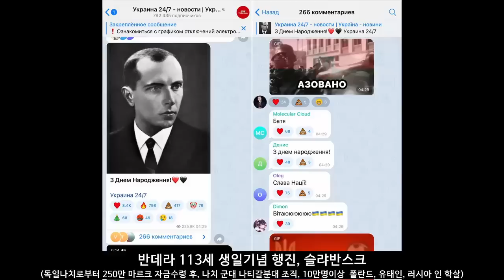벨 통신 124, 러시아군의 전략 변경 // 바흐무트 전선 전황 총 정리 // 민주 국가 미국의 역할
신년 새해들어 완연하게 달라진 러시아의 특수 작전 전략에 대해  바흐무트 전선을 중심으로 상세히 분석해 보겠습니다.
지난 12월29일부터 러시아군은 신년 새해에도 쉬지않고 거의 매일 우크라 전역에 포격을 실시하고 있는데 바흐무트 전선에서는 그림과 같이 바후무트 배후도시들에 대해 집중 포격을 가해 이들 도시들의 주요 병참기지를 연이어 파괴하였습니다. 후방 기지를 완전히 초토화 시킴으로써 바흐무트에서 방어하고 있는 우크라군의 배후를 연타하고 있습니다. 현재 바후므트에는 대략 30여개의 대대본부가 집중적으로 지원을 해오면서 고기분쇄기의 역할을 확실히 하고 있습니다. 대체적으로 우크라전체 대대본부의 수가 총 100여개에 딜한다고 볼 때 이미 우크라 병력의 30% 이상이 바후므트를 지키기위해 투입된 것을 알수 있습니다. 이 에니메이션은 현재 바흐무트를 둘러싼 러시아군의 진격 방향과 대치 상황을 보여주고 있습니다.
이 영상들은 우크라군이 찍은 영상으로서 현재 바후므트 시의 파괴된 내부를 보여주고 있습니다.
바후므트는 상당히 커다란 도시이며 높은 층수의 주거아파트도 상당수 있는데 이들 주거아파트에는 우크라군들이 모두 무장한채 방어 기지를 구축하고 있습니다. 그러므로 러시아군이 시가전에 돌입할 경우 제 2의 마리우폴처럼 막대한 인명손실이 예상되는 지역입니다. 이 영상은 우크라군이 방어중에 부상당한 병사들을 후방으로 이송하면서 절규하는 소리를 들을 수 있으며 많은 사상자들이 연이어 후방으로 이송되는 장면들을 보여주고 있습니다. 그냥 들것에 실려 짐짝처럼 부상병들이 수시로 이송되고 있습니다. 그래도 이렇게 부상을 당해 후방 이송을 하는 경우에는 목숨이라고 건질 수 있는데 전장의 경우에는 무자비한 포탄 세례에 그냥 의미없는 죽음을 당하는 경우가 상당히 많습니다.
이 장면은 러시아군 드론에 찍힌 영상입니다. 4명의 우크라군이 자기측 군인 3명을 연행하여 숲속으로 들어갑니다. 그리고는 그들 3명을 향해 집중사격을 가함으로서 현장에서 즉결처분을 하고 있는 끔직한 영상입니다. 무었 때문에 적군도 아닌 자기네 병사들을 사살하는지 정말 알수없는 우크라군들입니다.
이 영상도 솔리다르 전선에서 우크라군들이 기동전차위에 올라타서는 어디론가 질주해 가고 있습니다 그런데 이 전차에 포격이 가해져서 탱크에 타고 있던 우크라군들이 땅으로 떨어지더니 조금더 주행하던 기동전차가 제자리에 정지하면서 수많은 우크라군들이 땅으로 떨어지다싶이 하면서 일부는 숲속으로 기어가듯이 도망가고 일부는 부상들 당했는지 전차 옆에 누워있습니다. 곧이어 연달어 포탄이 이 전차에 추가로 떨어지면서 전차 주변에 있던 우크라 병사들이 몰살하는 장면입니다. 참으로 영상을 보면서도 안타까운 마음이 듭니다. 적과 아군을 막론하고 이러한 무의미한 인명살상이 계속되는 것에 전쟁의 비애를 느끼게 됩니다.
이 전황지도를 다시 보시면 솔리다르 지역에는 상당히 러시아군이 진격을 하고 있는 것을 볼수 있습니다. 또한 남쪽의 꾸르듀모브까를 시작으로 상당한 지역으로 러시아군이 진격을 하고 있는 것이 빨간 점선으로 보여주고 있습니다. 이 전황은 조금있다가 상세히 설명할 예정입니다. 이 전황지도를 보시면 바흐무트를 중심으로 파란원으로 둘러싸인 우크라군의 밀집방어지역을 러시아군이 각각의 방향에서 포위 압축하는 전선의 형태를 보여주고 있습니다.
이 전황지도는 솔리다르 지역을 자세히 보여주고 있습니다. 계속해서 빨간 점선으로 러시아군이 솔리다르를 향해 진격하고 있는 모습을 볼수 있습니다.
이 위성지도를 보시더래도 바흐무트를 둘러싼 주위 배후의 도시들에 포격이 가해지고 있다는 뉴스가 연이어 들어오고 있습니다. 결국 밀집된 방어도시인 바후무트를 무차별 집중포격을 하는 것보다는 배후도시를 포격하여 이 바후무트로 들어오는 병참물자들의 반입을 차단하고 주요 교통로를 폐쇄함으로써 바흐무트를 고사시킬려고 하는 작전임을 알수 있습니다.
좀더 자세히 이지역 전황을 들여다보겠습니다. 바흐무트 남쪽의 끌레쉐브까는 아직까지 우크라군이 일부 장악하고 있으며 러시아군이 남쪽을 점령하고 있습니다. 더 아래쪽 꾸르듀미브까는 러시아군이 일전에 완전장악하여 이곳에 전진기지를 구축하여 완료된 상태입니다. 그런데 빨간 화살표로 표시된 라인이 북에서 남으로 걸쳐 있는데 이 라인이 아주 중요한 철도 라인입니다. 바흐무트를 거쳐서 철도운송로가 남북으로 길게 뻗어있는 것을 알수 있으며 이철도운송로를 누가 장악하느냐가 이지역전투의 중요한 전략포인트 입니다. 현재는 우크라가 장악을 하고 있고 러시아군이 거의 이철도 운송로에 근접하게 접근하여 공격을 진행중에 있습니다.
꾸르드미브까를 점령한 러시아군은 남쪽의 드루쥬바를 장악하여 계속하여 우크라지역으로 진격을 하고 있으며 이지역은 이미 러시아군이 전진기지를 구축한 상태입니다. 이지역에서 향후 이쥼 지역이나 리만으로의 진격도 가능할 것으로 예상됩니다. 그러나 북쪽에 위치한 끌레쉐브까는 우크라군과 현재 전투가 진행중인데
남쪽은 이미 러시아군이 장악하여 기지를 구축하여 직접적인 바흐무트 공력보다는 우회적으로 치솝야르로의 공격을 가능하게 하는 전선구축이 완료되었습니다.
또한 북쪽의 작은 마을인 이반고로드를 러시아가 장악하면서 이지역에도 조그만 공격기지를 구축하게 되었는데
며칠전에는 또다시 위쪽의 바흐무트 철도선 의 최근접 동쪽 지역 숲속도 러시아군이 장악을 하게 되었습니다.
또한 연이어 바흐무트 북쪽의 바흐무츠케 지역도 러시아군이 장악하게 되어 끄라스나고라를 직접적으로 공략할 수 있는 공격거점을 러시아 군이 확보하였습니다. 또한 더 위쪽의 야꼬블레브까를 완전 장악한 러시아군이 벨로고리브까를 연결한 러시아 진지를 그림과 같이 구축하게 되어 전체적으로 보면 바흐무트 동쪽의 거의 모든 지역에서 러시아군은 공격거점을 확보하면서 진격을 하고 있는 상황입니다.
거기다 어제 그제 러시아군은 바흐무트 남쪽의 일부 지역을 장악하여 이곳에 전진기지를 구축하게 되어 그림에서 보는 바와 같이 바흐무트 남쪽을 완전히 장악하는 형세로 전황이 돌입되고 있습니다. 어제그제 이지역을 중심으로 다시 러시아군은 우크라 진지 깊숙이 침투하여 그림과 같이 새로운 공격기지를 확보하게 되어 바후무트를 이어주는 철도의 일부 철도망의 장악에 이르게 되었습니다. 이곳에서 계속 바흐무트 시로 진입한 러시아군은 새로운 바흐무트 시 남서쪽에 확실한 공격거점을 확보하고 치열하게 우크라군과의 시가전에 돌입되어있는 상태입니다. 그런데 거기다가 동시에 러시아군은 끌레쉐브까 북부지역에서 필사의 방어전을 펴고 있는 우크라군을 함락하기위한 작전이 치열하게 진행되고 있습니다.
그런데 이 바흐무트 시가전은 상당히 어려운 전투입니다. 우크라군이 인해전술로 방어기지를 대형건물안에 구축하여 강력한 방어를 하고 있으며 인명손실을 무시한 무제한의 병력공급을 통해 완강한 방어작전을 구사하고 있습니다.
다시한번 바흐무트 시가전을 들여다봅니다. 이미 러시아군이 구축한 시 남쪽의 공격기지이외에 현재 러시아군은 유릴레이 구역을 장악하기위한 치열한 전투에 돌입했습니다. 이 유빌레이 구역은 인구가 밀집해 있고 고층건물들이 촘촘히 있는 구역인데 위성사진으로 보셔도 알수 있듯이 아주 촘촘한 거주 지역입니다. 이 지역을 점령해야 러시아군은 바흐무트시의 완전 장악에 들어갈 수 있습니다.
다시말해 그림과 같이 바흐무트 시의 유빌레이 구역을 장악하게 되면 이 유빌레이로부터 유입되고 있는 우크라군의 병참물자들을 그림에서 보는 바와 같이 완전 차단이 가능합니다. 이렇게 되면 바흐무트의 완전함락은 손쉽게 이루어 집니다. 그러므로 러시아군은 이 지역을 점령해야만 향후에 완전한 승리를 장담할 수 있기 때문에
아주 필요한 지역입니다. 그러나 이 지역에 집착하지 않고 러시아군은 다른 루트로도 바후무트를 압박하고 있습니다. 바흐무트 북쪽에 있는 그라스나고라지역을 장악하는 것도 중요한 전략목표인데 이곳에도 지금 러시아군은 그라스나 고라를 향해 진격을 계속하고 있습니다. 다시말해 이 그라스나 고라를 러시아군이 점령하게 되어도 바흐무트는 완전 고립이 가능하기 때문에 이지역에대한 러시아군의 공세도 계속되어 있고 머지않아 어떤형태로든지 바흐무트 전선은 러시아군의 수중에 들어갈것으로 예상됩니다. 그러나 그 시기가 한두달은 걸리지 않을 까 예상들을 합니다. 현재 바흐무트를 관통하는 철도라인은 양국이 서로 점령을 하면서 이지역의 병참운송은 중단된 상태입니다.
현재 솔리다르도 거의 러시아군의 수중에 장악되고 있습니다.
이 사진은 우크라 나치의 상징 스테판 반데라가 어제로서 113세의 생일을 맞게 되었는데 이 스테판 반데라는 2차대전시 독일나치로 부타 250만 마르크의 자금지원을 받아 나티갈 나치 분대를 조직하고 10만명이상의 폴란드, 러시아벨라루스인들을 학살합니다.. 이 나치 원흉을 기념하는 행사가 지금 전쟁이 수행되고 있는 슬라뱐스크등 몇군데 도시에서 거행되었습니다. 우크라나치들의 정신적인 지주 스테판 반데라를 외치는 사람들가운데 어제는 제렌스키가 tv연설을 하는 것을 보면서 일부 우크라 나치들이 한 손을 거수한체 나치찬양을 하는 사진도 올라왔습니다. 나치들은 죽음을 미화합니다. 나치사상을 위해 죽는 것은 아주 영광스럽다고 선전을 합니다. 이 무수한 전쟁으로 죽은자의 무덤에 우크라 국기가 꼿혀 있고 죽은 사람들을 찬양하고 잇는데 죽음과 파괴를 미화하는 나치사상은 반드시 지구상에서 없어져야 합니다.
이 영상은 미국 전 국무장관이었던 곤도리자 라이스가 한 연설로서 민주국가들은 결코 자기이웃국가들을 침략하지 않으며 테러리스트들을 지원하지 않으며 민주국가들은 절대로 대량학살무기를 사용하지 않는다라고 말을 합니다. 이 영상들을 보십시요. 그동안 미국이 수십년동안 민주국가로서 자행한 무수한 일들을,
이 영상이 공개되면 유톱에서 이번 벨통신보도를 삭제할 가능성이 있습니다. 텔레그램에도 별도로 올리겠습니다.